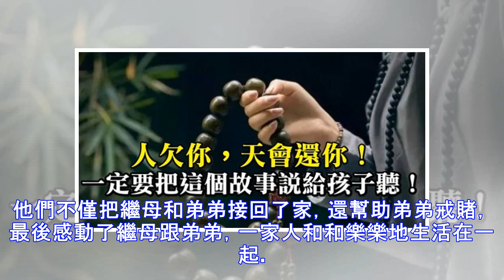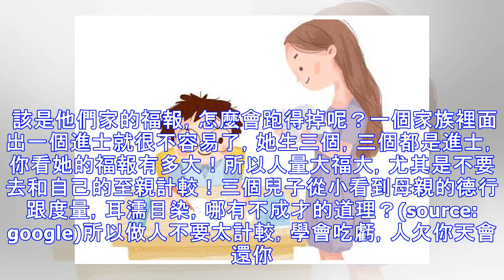人欠你…天一定會還給你！一定要把這個故事說給孩子聽！